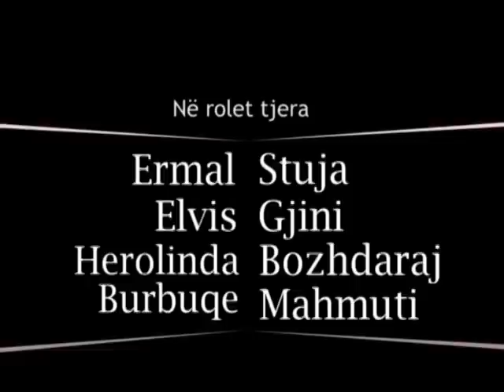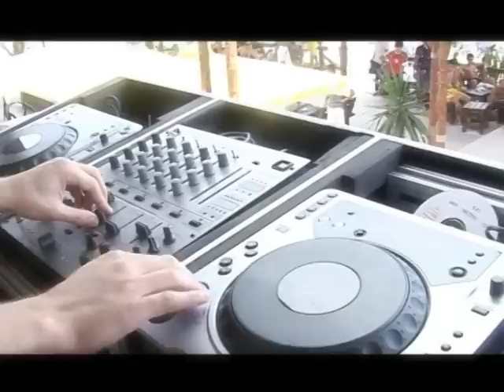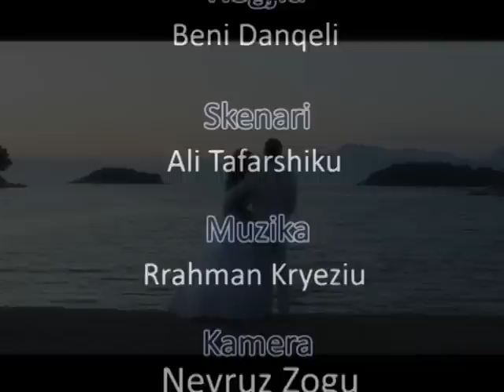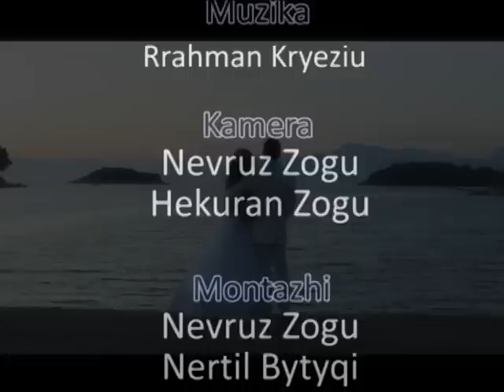EMRACOM // Film Artistik - Nje Zemer ne dy jete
Emracom ekskluziv.